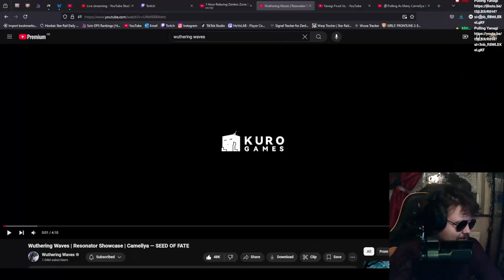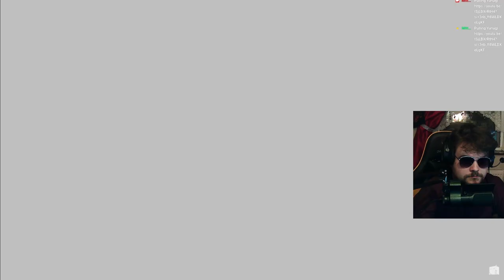Camellya Is ACTUALLY INSANE | Wuthering Waves | Resonator Showcase | Camellya — SEED OF FATE REACT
She's so much more intense than I thought she'll be.